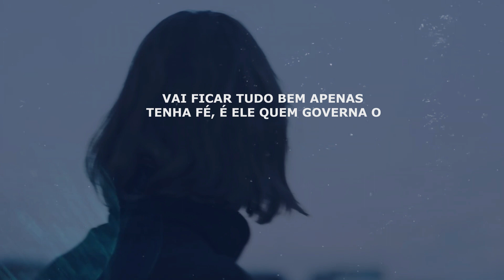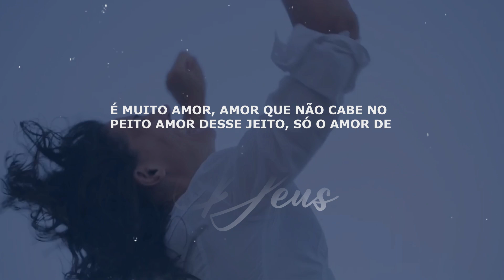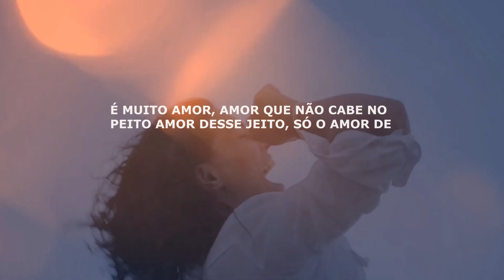Cicero Oliveira | É Muito Amor [Playback com Letra]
Playback com Letra da música "É Muito Amor" do Cicero Oliveira lançado pela raíSys Music em Janeiro/2023.
▷ ESCUTE CÍCERO OLIVEIRA NAS PLATAFORMAS DIGITAIS
▷ LETRA
► É Muito Amor

Falei de você pra Deus
Pedi para ele cuidar, cuidar de tudo
Apenas tenha fé, é Ele quem governa o mundo
Deus te deu mais de 80 mil segundos hoje só para te ver feliz
Descansa o teu coração, à vitória é tua irmão, assim ele te diz

É muito amor, amor que não cabe no peito
Amor desse jeito, Só o amor de Deus
Acredita ainda tem jeito, o plano dele é perfeito
Olha pra Cruz glorifica Jesus você já venceu

Olha para a cruz glorifica Jesus você já venceu